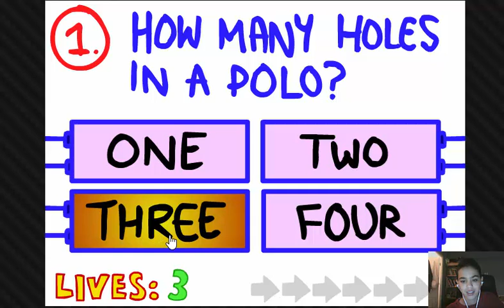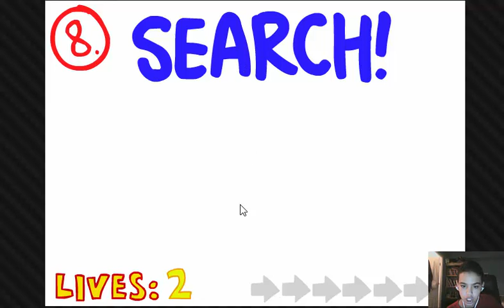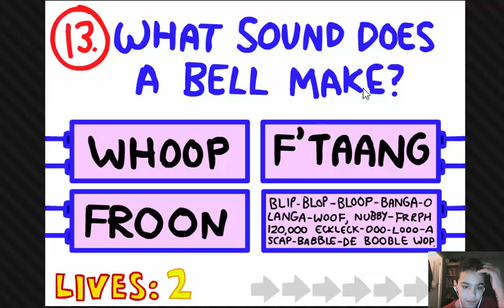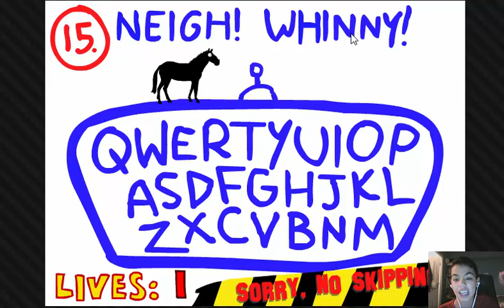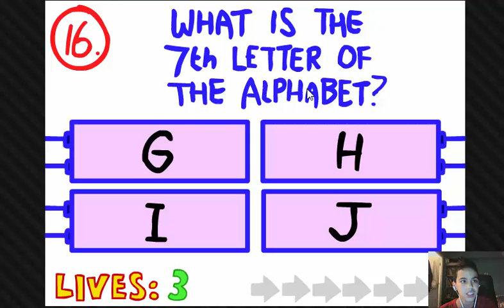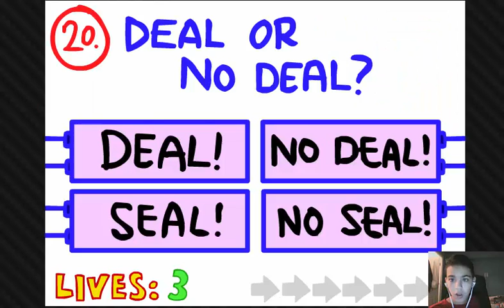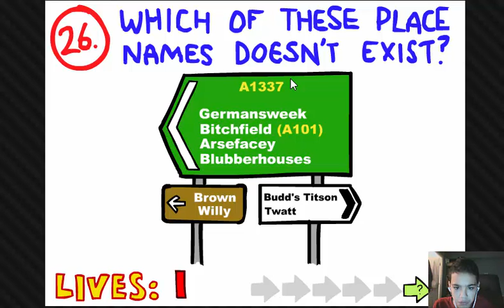THE IMPOSSIBLE QUIZ!